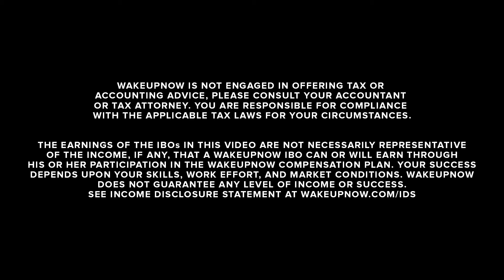Inside Look With Jason Elrod- Justin Hoffman